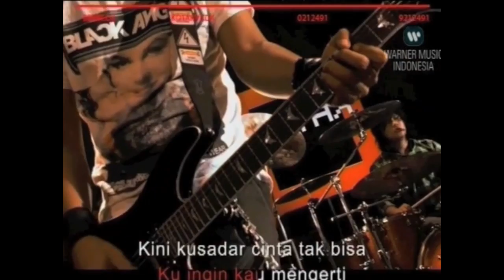kotak Berbeda (Karaoke Ver.)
Video Klip Kotak